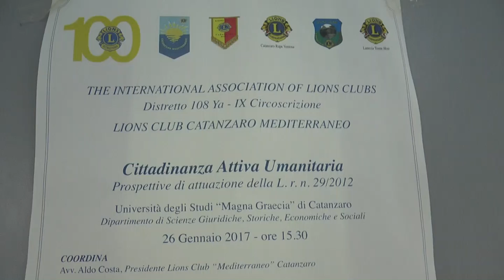umg cittadinanza attiva ordinaria web